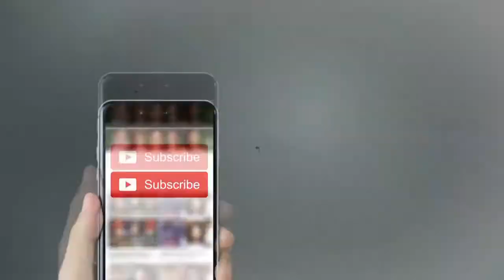The bottle of expensive foods in Ramadan, the things began to speak to the heavenly sky.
▐►Play Store :